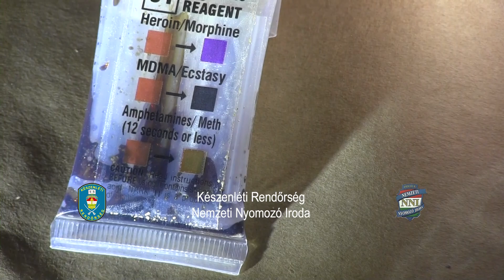Százhúszmilliós drogfogás Röszkén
Autóbuszban elrejtve próbált kábítószert átcsempészni a határon egy macedón férfi.